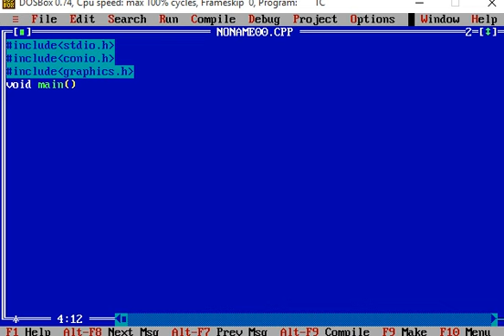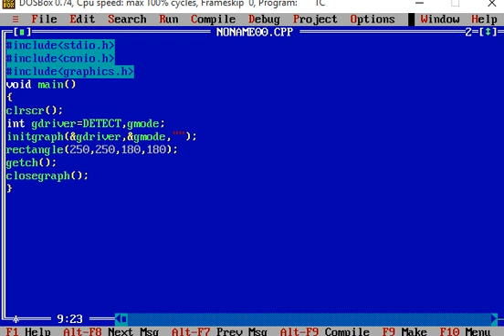Program to Draw Rectangle Using C Progrmming Graphics